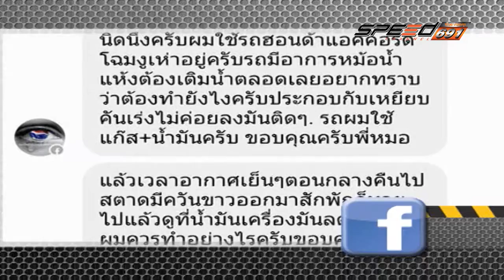SPEED CAR CLINIC 13 11 2016 B2